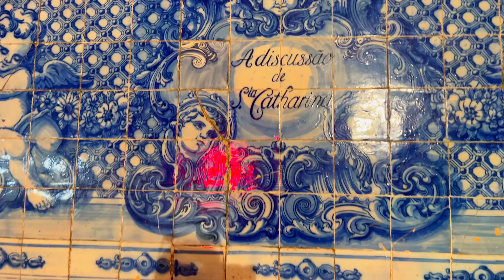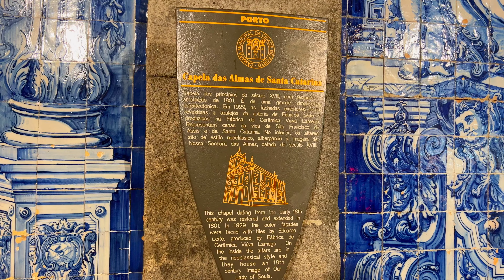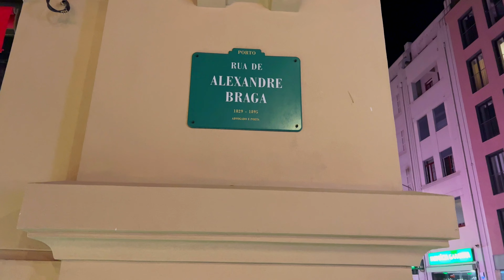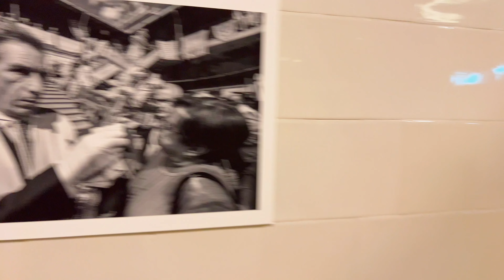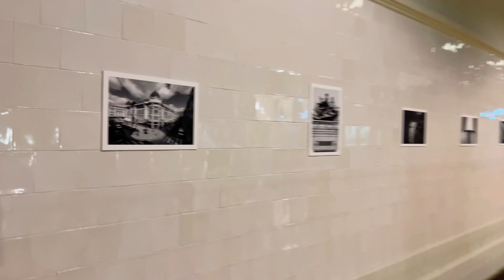This is the Reality of the Streets of Porto at Night | Portugal - October, 2023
Exploring Porto at Night: This commentary-free nighttime walking tour takes you through the historic center of the city, offering a unique glimpse of Porto's nocturnal beauty. The journey begins on the bustling Rua Santa Catarina, where you can admire two notable churches: the Chapel of Souls (Chapel of Saint Catherine), renowned for its blue and white tiles depicting scenes from the lives of Saint Catherine and Saint Francis of Assisi, and the Church of Santo Ildefonso, located near the street and famous for its ornate façade adorned with tiles. Next, immerse yourself in the picturesque Bolhão Market, where colors and aromas come alive even under the night lights. Continue the stroll through the imposing São Bento Station, whose architecture is equally impressive at night. The tour culminates at the majestic Porto Cathedral, where you can absorb the tranquility and grandeur of this historic site before concluding your nocturnal journey through Porto.